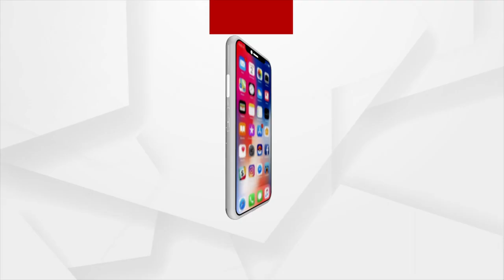Groom From Germany Lands in Odisha's Balasore to Marry Girlfriend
Groom Germany lands in Odisha's Balasore to Marry Girlfriend. The bridegroom's name is Michael Wesogic and the bride's name is Sonali. The Groom marries in Odia Customs and rituals.